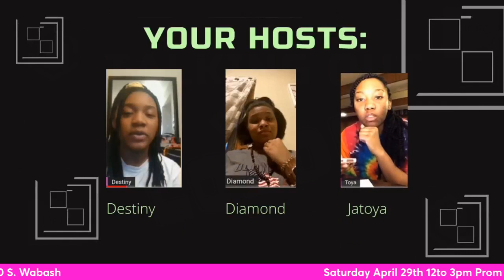Talking Out Loud - 1/15/2023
713 is presenting our newest workshop "Talking out Loud"
We want to invite and inspire all girls to embrace their true selves and build a community here at 713 CEG.
During this virtual/in-person interactive sessions, young women will celebrate their identities, nurture their self-love, and amplify their powerful, unique voices!